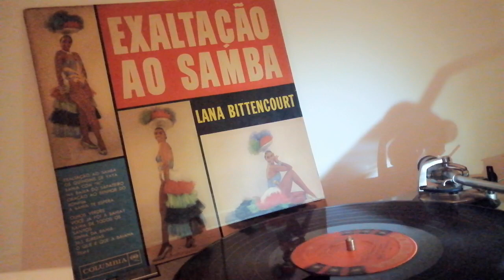Lana Bittencourt - Exaltação à Bahia (Vicente Paiva-O. Garcia)